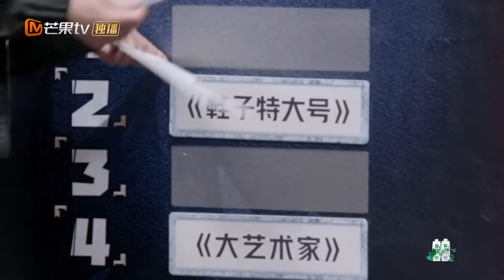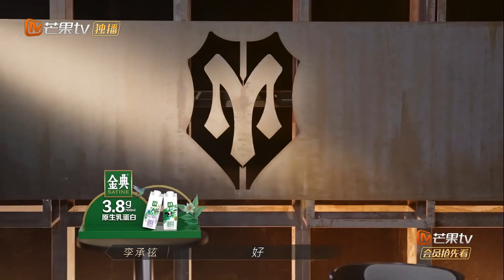【哥哥的笑点合集】李承铉听张淇唱京剧秒变迷弟！大湾区成功被戏腔洗脑？ 《披荆斩棘的哥哥》Call Me By Fire EP5丨MangoTV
滚烫的灵魂 无法被阻挡！下载芒果TV国际APP ，更多爆款内容第一时间抢先看，精彩配音、多语言字幕等你来pick！PC用户可登陆芒果TV国际官网 或【加入会员】 ，《披荆斩棘的哥哥》8月12日起每周四、周五中午12点《披荆斩棘的哥哥》单周双更、双周单更会员抢先看！